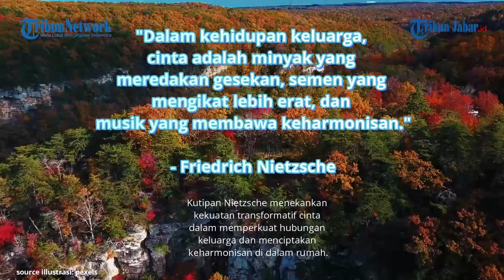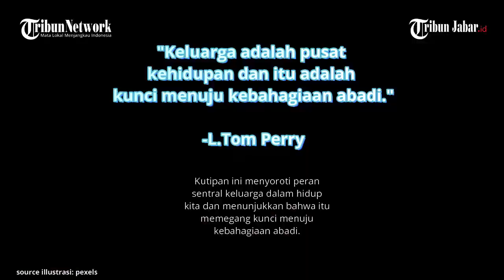Top Quotes! 7 Kutipan Motivasi Soal Keluarga dari Tokoh di Dunia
TRIBUNJABAR VIDEO - Berikut tujuh kutipan motivasi dari tokoh-tokoh di dunia yang menekankan pentingnya membangun keluarga bahagia.

1
"Kekuatan sebuah keluarga, seperti kekuatan sebuah pasukan, terletak pada kesetiaannya satu sama lain."

- Mario Puzo

2
"Keluarga yang bahagia hanyalah surga yang lebih awal."

3
"Dalam kehidupan keluarga, cinta adalah minyak yang meredakan gesekan, semen yang mengikat lebih erat, dan musik yang membawa keharmonisan."

- Friedrich Nietzsche

4.
"Keluarga bukanlah hal yang penting, itu segalanya."

5
"Pekerjaan terpenting yang pernah Anda lakukan adalah di dalam tembok rumah Anda sendiri."

- Harold B. Lee

6.

- John Bowring

7.
"Keluarga adalah pusat kehidupan dan itu adalah kunci menuju kebahagiaan abadi."

-L.Tom Perry